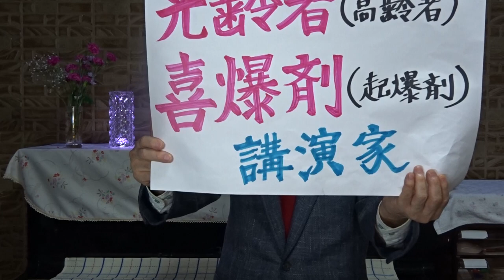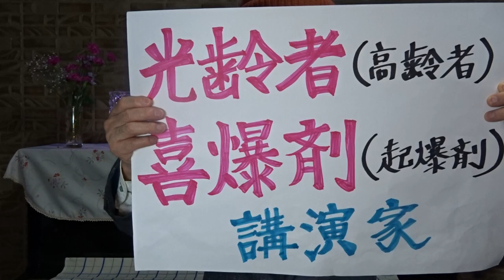第3弾 阿久悠 著「清らかな厭世」言葉を失くした日本人へ ラストメッセージ！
稀代の作詞家が、格言、餞言、警句」で綴った、警世の書
今、言葉がない。壊れかけた国へ
・人間ってある年代に達すると、
　　諦め上手と諦め下手の
　　　　選択になってしまう
2024年02 月21日(水)

ご支援よろしくお願いしま★